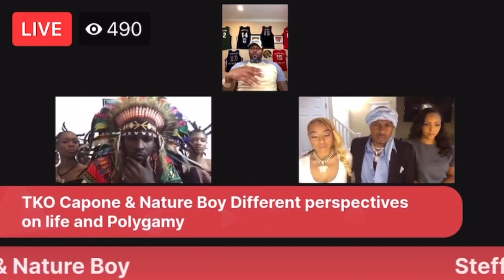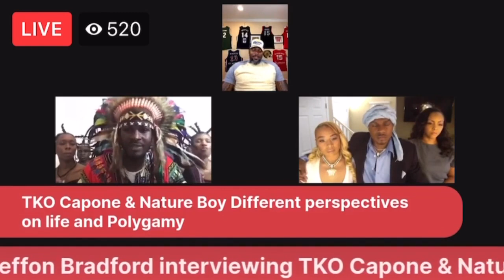Steffon Bradford Interviews Nature Boy "Babaji" And TKO Capone | Comment Down Below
Cult News

Home

Show Menu

2020

FEB

15

“Nature Boy” and the “cult” called “Carbonation”

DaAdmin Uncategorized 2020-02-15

By Joan Jones

I became aware of the man known as Nature Boy nearly a year ago. I was following a YouTube channel whose objective was exposing an impostor pretending to be a psychologist. Periodically, I would receive a recommendation for videos featuring someone named “Nature Boy.” I ignored them. But eventually I clicked on one of the videos. What I saw was discomfiting.

I would describe Nature Boy as tall, somewhat unkempt, and erratic. He was shirtless and wearing a sarong. He seems not particularly bright or articulate. In fact, his vocabulary was street. But he has the skills of manipulation often associated with a good charlatan or charismatic con man.

Beliefs of Carbonation

Nature Boy preaches that the “end times” are near, and that he is the messiah. His rhetoric includes a theory about people of color living close to the equator. According to him, this is imperative for maintaining health and peace of mind. One must leave what he calls “Babylon” (America) and live a natural lifestyle in the Tropics. There, people must eat his version of a B6 diet, and defecate at the base of trees. There will be no need for a doctor or medication. In the world of Nature Boy, all disease is psychological.

As I listened, it all sounded like some bizarre mixture of organized religion, astrology, and new age concepts. A rational person might conclude that Nature Boy is spouting moronic nonsense to be believed by no one. However, our history with groups called “cults” founded by charismatic authoritarian leaders, reflects otherwise. And Nature Boy has been called a “cult leader.”

Names change of Nature Boy and his followers

Originally, Nature Boy called his group the Etherians. Then, it became Melanation. Later the name was changed again to Carbonation.

Nature Boy’s real name is Eligio Lee Bishop. He has also used the name Eligio Prada.

Bishop’s background and criminal record

Arrest records from the state of Georgia show his birth date as April 29, 1982. He is now 37 years old. Bishop’s past criminal charges include forcible entry, theft, aggravated battery, and driving with a suspended or revoked driver’s license.

￼Eligio Bishop aka “Nature Boy”

By his own admission, Bishop is a former barber, model, gay escort, stripper, and porn star.

Nature Boy is not his only title. His spiritual awakening also propelled him to become, Father Tehuti/ Master TeacherTehuti/ Father Nature, Most Honorable Chief Eligio the Christ/ Commander and Chief of the Earth Plane/, Master Chief Eligio the Christ, Immortal Chief, etc.

Nature Boy’s idyllic place to build his nation was Latin America. But Bishop does not speak Spanish. Nor do most of his followers. He insists that it is the warm climate that led him to Central America. However, I think it had more to do with getting away with deeds you could not get away with in America. Mainly, the abuse of women and children.

Cult moves through Central America

So far, Bishop has set his group up, which can be seen as a personality-driven “cult,” in Honduras, Belize, Costa Rico, Mexico, Nicaragua, and Panama. However, if he thought these nations would look the other way at what seems to be essentially a sex cult, he was wrong; because, it seems he was kicked out of every single country he landed in.

A new identity

When one joins Carbonation, all assets must be turned over to Nature Boy. Members then receive a new identity. They discard their birth names or as Bishop says, their “Babylon” name. Bishop then bestows upon his followers new names. Bishop’s followers must also release what he calls “attachments.” These “attachments” are families left in America. When referring to those families, his followers are taught to dismiss them as their “Babylon Family.” Their new family is Carbonation.

People have left partners and minor children to join Carbonation. One woman left her four children in America to become a wife of one of the members. Though Nature Boy has fathered children with women in the group, he also abandoned children in America. Does this all sound familiar?

Women in Carbonation

A woman’s place in Bishop’s group will not surprise those familiar with male authoritarian leaders. Women are classified as inferior to men. Women gaining a measure of equality is what Bishop says is wrong with Babylon/America. Women are to be subservient, docile, and bear children. This is their only purpose in life. Women must also be willing to accept the true nature of a man and that true nature is polygamy. Bishop says that it’s man’s destiny to have as many wives and father as many children as he can.

Nature Boy loves to boast of where he learned his concept of manhood, which is within prison. Think about that for a minute.

When discussing sex Bishop uses pornographic terms. He gloats about the sex.